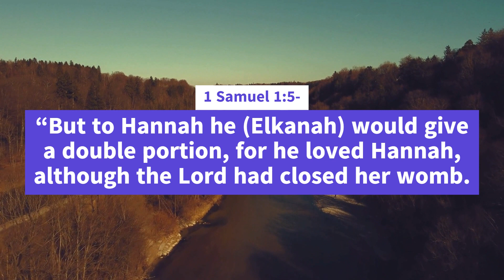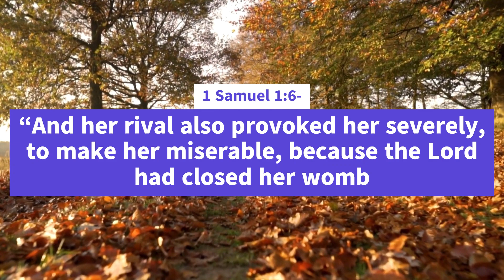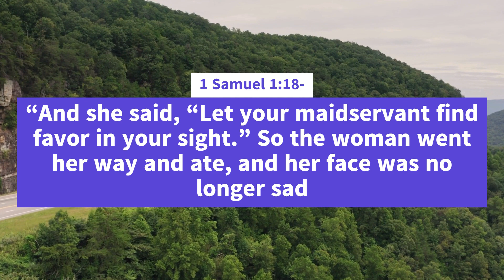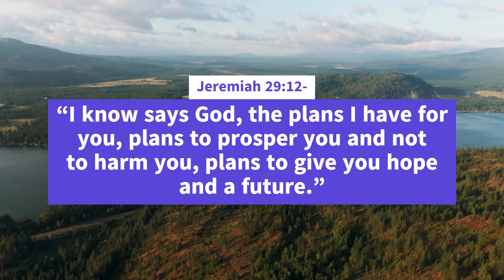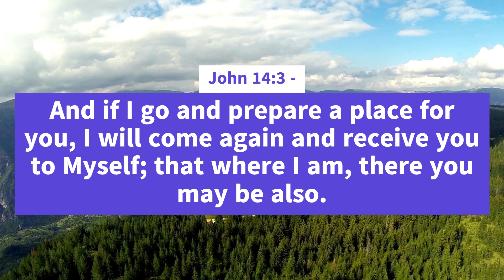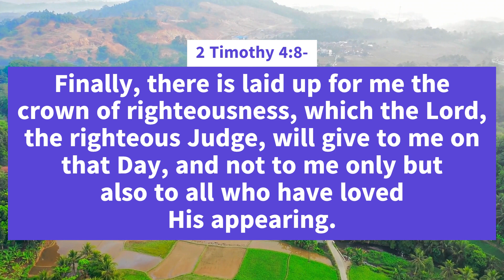Ain't That Good News!